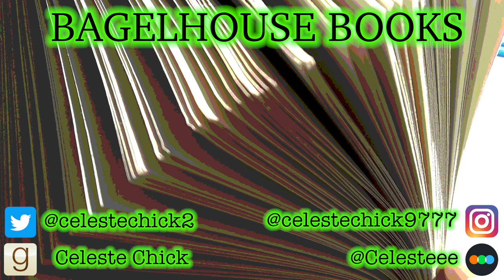BOOK TAG // Back To The Bunker Book Tag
Hey y’all!! This is the Back to the Bunker Book Tag, created by Kit’s World. You can find his original video here :

Questions :
1) Which book will keep your spirits up when world events are beating you down?
2) Which book provides useful survival tips for getting through these tough times?
3) Which book reminds you what it means to be a good human being?
4) Which book shows you how things could be if done right?
5) Which book has the happiest ending you can think of?
6) Which book celebrates humanity in the most beautiful or enlightening way?
7) Which book is a shining light in the darkness?
8) Which book would you have everybody read?